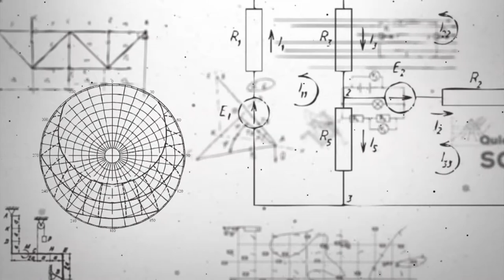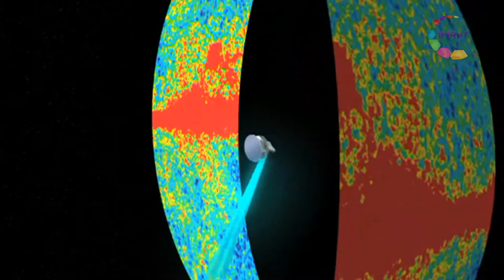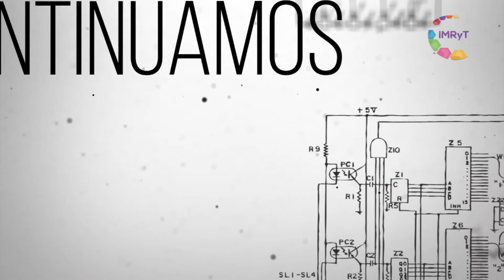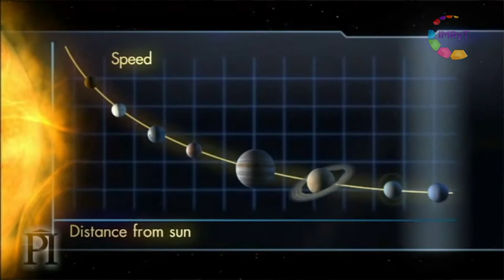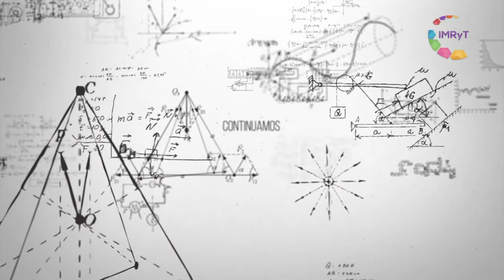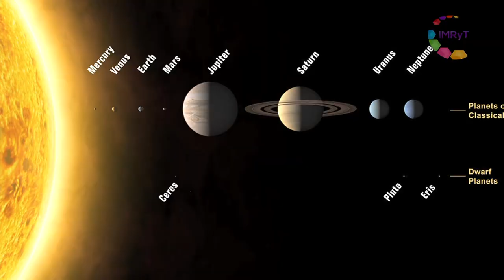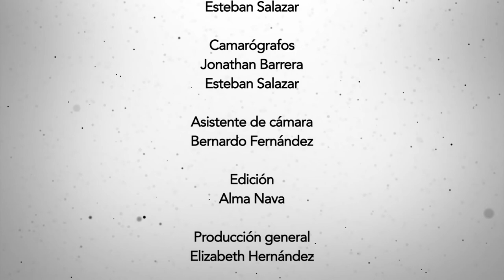Cosmología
El Dr. Sébastien Fromenteau nos platica sobre el estudio de la cosmología y la expansión del Universo para entender su contenido en energía y la naturaleza de la Energía Oscura; sobre la formación de planetas, las condiciones para formar un planeta como la Tierra, Júpiter o Mercurio.